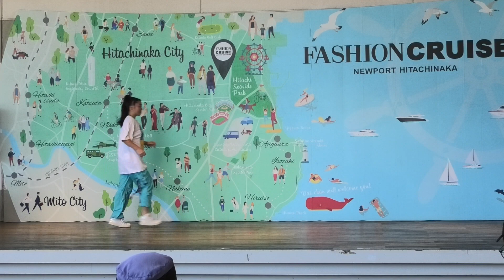TRY OF ACTIVE SCHOOL トライオブアクティブスクール ②＃ファッションクルーズ 2023.07.16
動画に関して削除やデータ送付などご要望がございましたらお気軽に